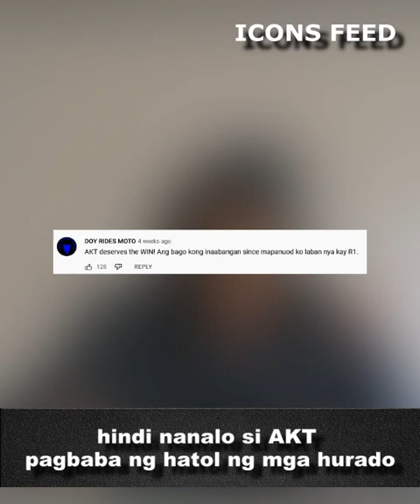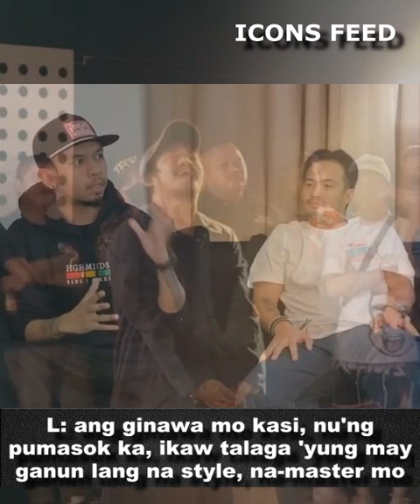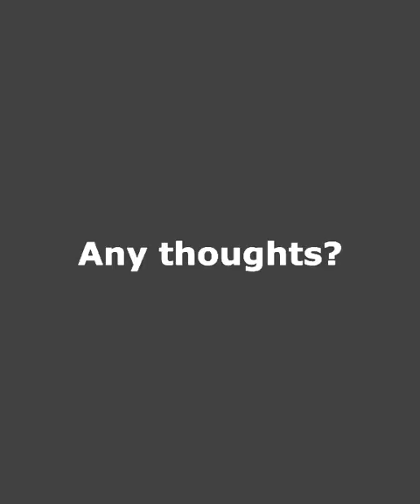AKT, ininsulto si Anygma at buong Uprising Crew!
Ininsulto ng rapper na si AKT si Anygma pati na ang buong Uprising Crew! Panoorin!